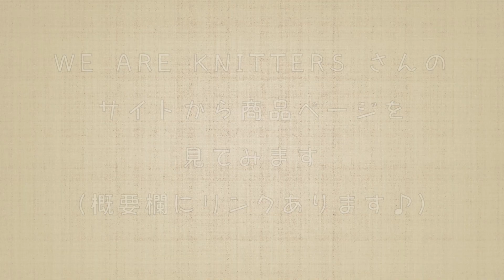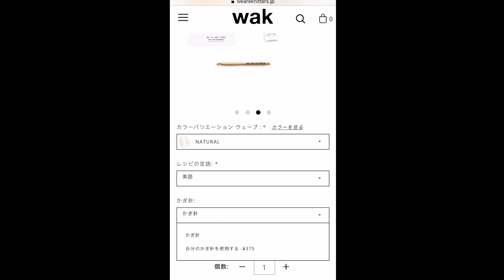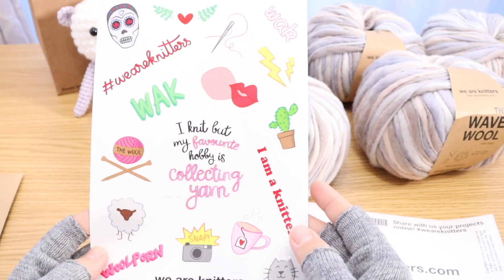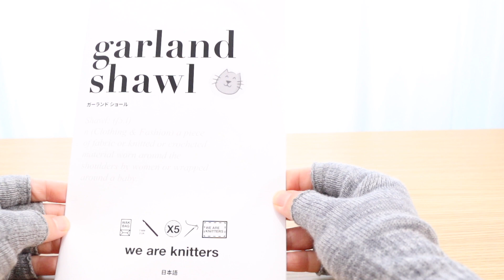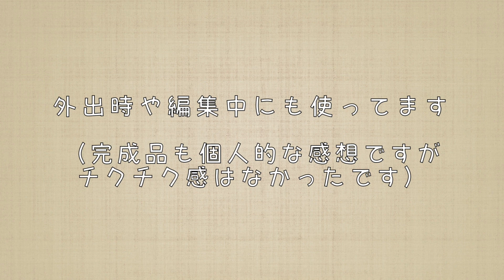三角ショールを編みました【編み物キット紹介】happyknittingmama/ハピママ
WE ARE KNITTERSさんのサイト🧣✨
（どんなキットがあるのか？是非みて愉しんで下さい☺️）

（現在世界１５カ国以上で展開され、
多くの雑誌に取り上げられている注目の毛糸屋さん！）
テキストベースのレシピ初心者の為、理解出来るか少し不安でしたが
分かり易いテキストでスイスイ編めて大物があっという間に完成！
テキストで編むってこんな感覚だったのか！と、新鮮で最後まで楽しく編めました♪
ザ・ウールも気になります（›‹）もっともちもちなのか！？

（きっと「わー（♡▽♡）」ってなると思う）

ニッティングパーティー（WAKのキットで編み物会♪）
全国で主催者さん大募集！
仲間と集まって編み物したいという方は是非目を通してみて下さい☺️
（主催者になるとキットが無料でプレゼントされるそう✨）

購入時、『WAKAMBASSADOR15』と入力すると１５％OFFに！
（※他キャンペーンとの併用不可）

作品・企画のリクエストフォームはコチラ！
記入後に左下の「送信」ボタンを押して頂くとリクエストの送信が完了となります📩

楽曲提供
DOVA-SYNDROMEさん,甘茶の音楽工房さん,
YouTube音楽ライブラリ

Hello, this is happyknittingmama.
I love to knit, crochet and make cute handmade products.
In the past I have made videos on how to crochet cute
baby products, amigurumi, hat and cute accessories.